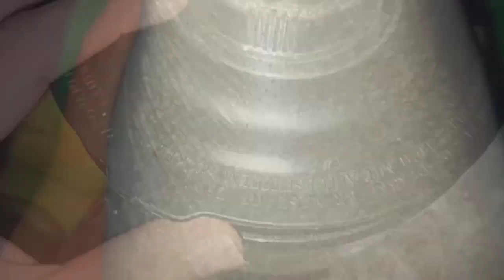cómo hacer bolis de mango 🥭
hola apasionados hoy les enseño como hacer esta deliciosa receta de bolis de mango 🥭 son una delicia que no te puedes perder